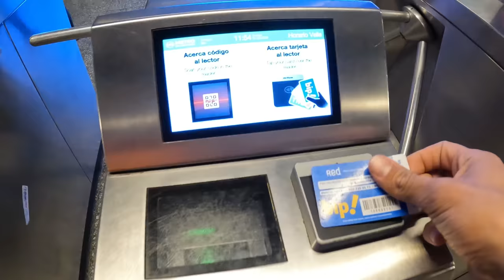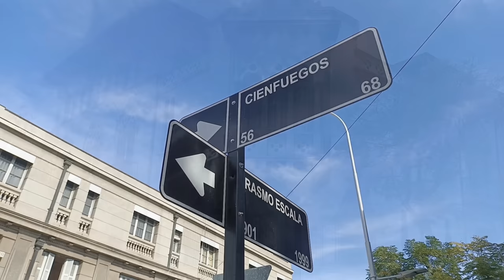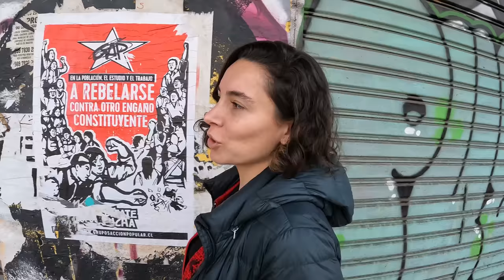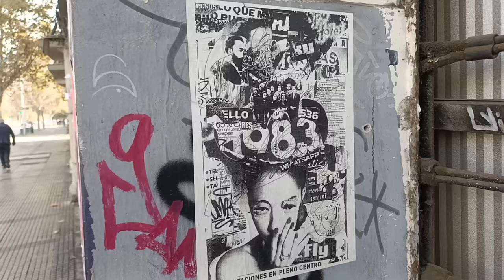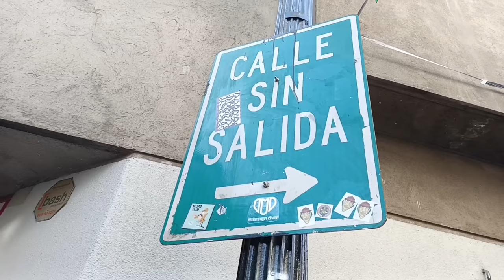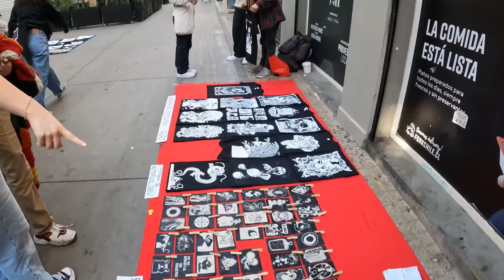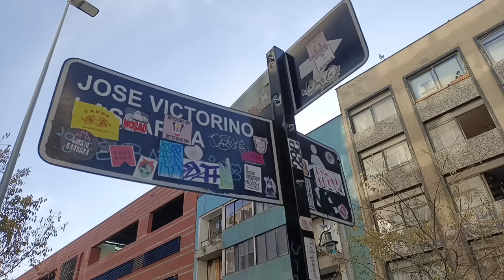5 PARASIZ DÜNYA TURUNA ÇIKAN ÇILGIN TÜRK KIZI!! ŞİLİ'DE TÜRK GECESİ YAPTIK!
Herkese yepyeni bir videodan selamlar arkadaşlar 🙋🏻‍♂️🤗 Bu videoda Şili'nin başkenti Santiago'da bundan yaklaşık bir çubuk yıl önce tanıştığım bir Türk arkadaşım ile sizleri tanıştıracağım. Çılgın türk kızı nasıl 5 parasız dünya turuna çıktı. Kadın olarak gezmenin zorlukları neler? @HepYolda nın yeni yol arkadaşı Kim türk kızları nasıl dünyayı geziyor ve tüm detaylar videoda olacak. Onun dışında Santiago da yer alan çok ucuz bir pazara gidip burada ki fiyatlara göz atacağız. Bakalım Türk lirası burada halen değerli mi? Türk lirası ile hala dünyayı gezmek mümkün mü? ve Şili de türk lirası ile zengin olunabilir mi? cevapları yine video olacak. Tüm bunların dışında ise uzun yıllardır Şili'de yaşayan Türkler ile birlikte bir Türk gecesi yapacağız. Şili'de yaşayan bir çok türk ile sizlerleri tanıştıracağım. Türklerin yaşayabileceği en iyi ülke Şili mi? neden burada bu kadar çok türk var birlikte cevaplacağız. Şili'de Türk gecesi ve tüm detaylar videoda. Videoyu beğenip kanalıma olmayı unutmayın 🤗 Bir sonraki videoda görüşmek üzere 🙋🏻‍♂️🤗🤗